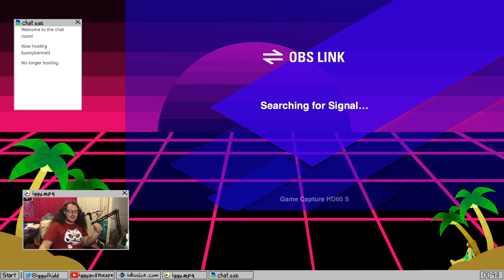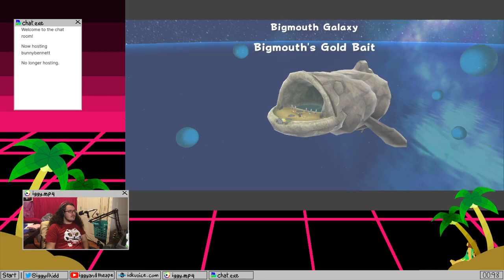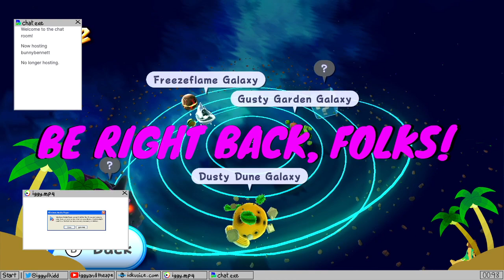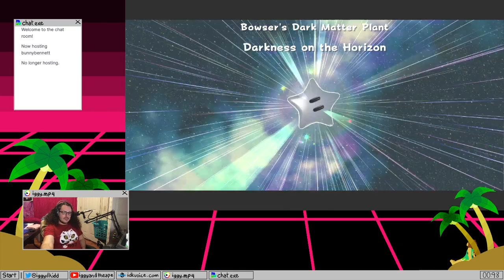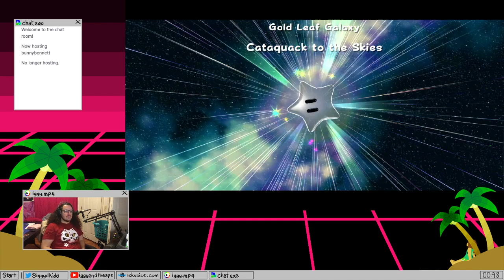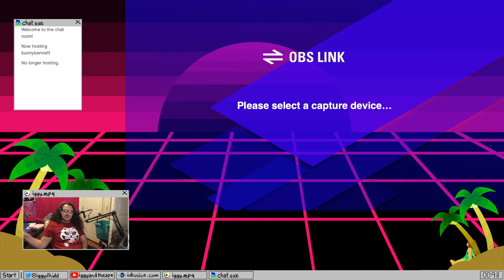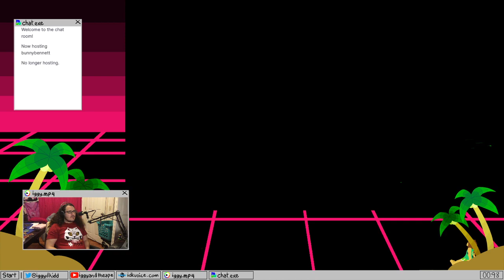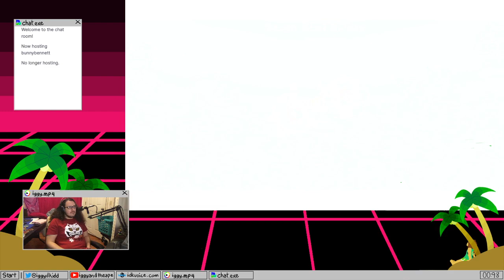Mario... in... SPAAACE